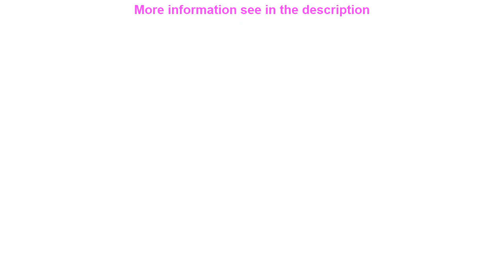Da Nonna Maria B&B - Hotel Reviews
Da Nonna Maria B&B (Rome, Italy)
Address: Via Catania 50

Set in a prime location of Rome Da Nonna Maria B&B puts everything the city has to offer just outside your doorstep. Offering a variety of facilities and services the hotel provides all you need for a good night's sleep. Luggage storage airport transfer babysitting car hire shuttle service are just some of the facilities on offer. Guestrooms are fitted with all the amenities you need for a good night's sleep. In some of the rooms guests can find air conditioning heating desk mini bar television. The hotel offers various recreational opportunities. No matter what your reasons are for visiting Rome Da Nonna Maria B&B will make you feel instantly at home.